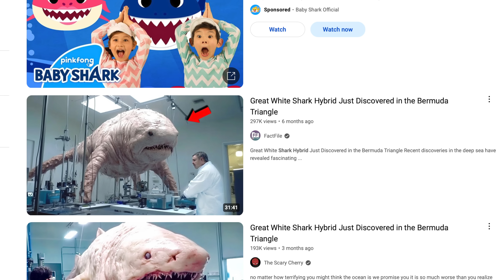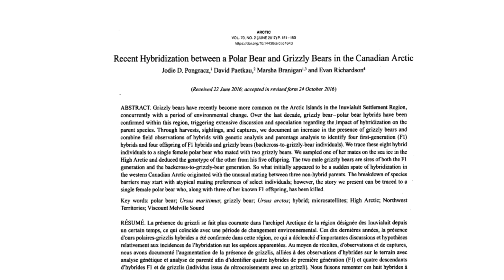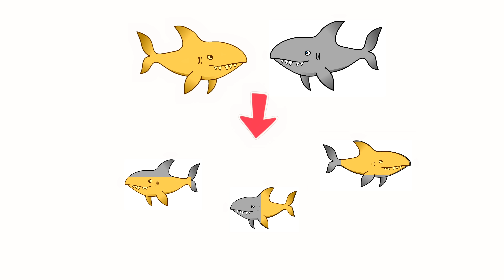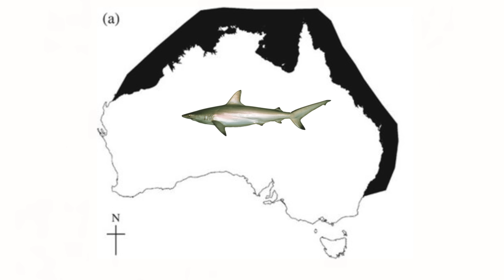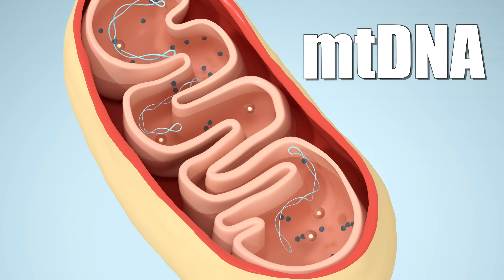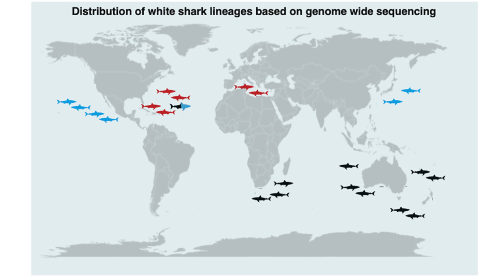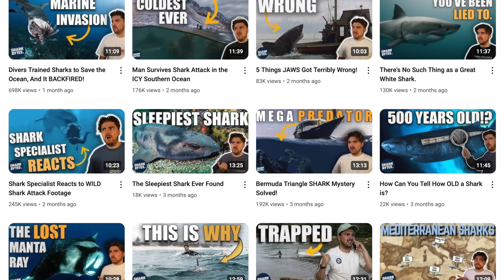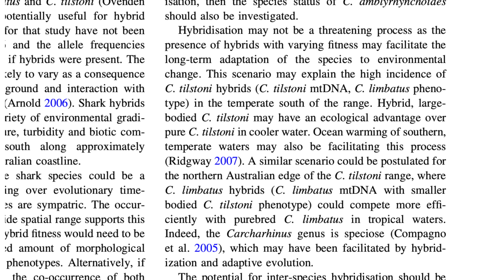Hybrid Sharks: A Glimpse Into The Future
Join shark scientist Kristian Parton as he looks into Hybrid sharks, to see if they really are going to start becoming more common in the future!